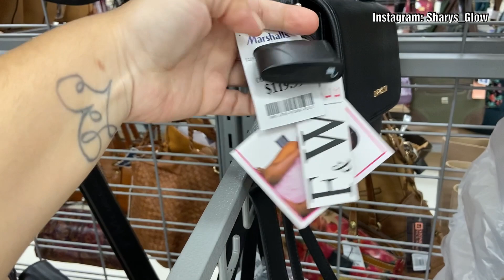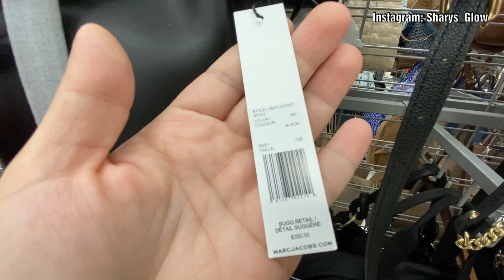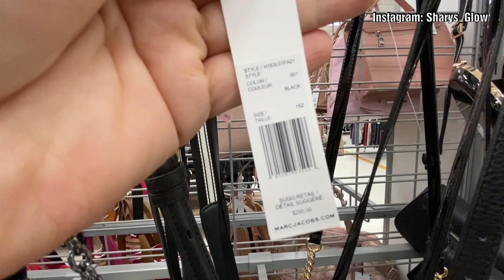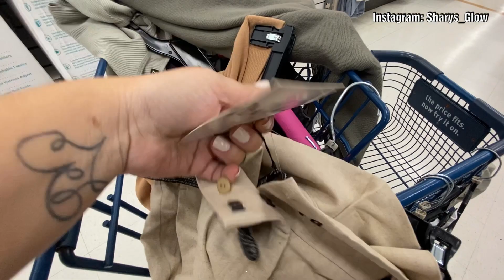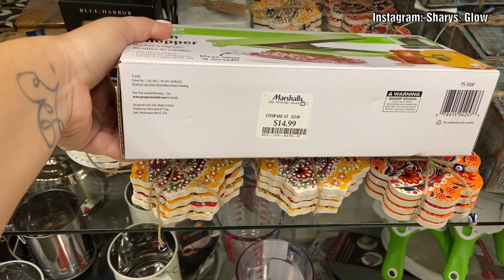Marshalls (ZARA, MARC JACOBS Y MÁS 😍) Shary’s Glow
🔹Tienda de EBay